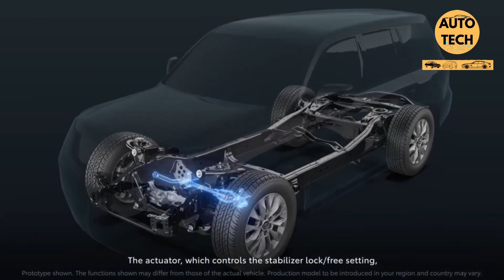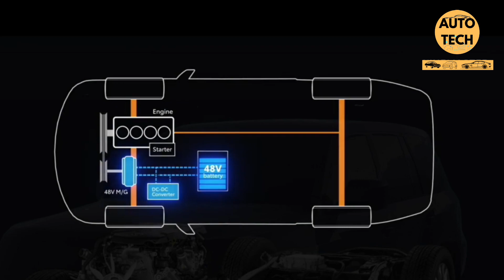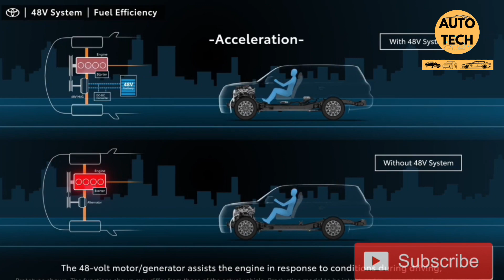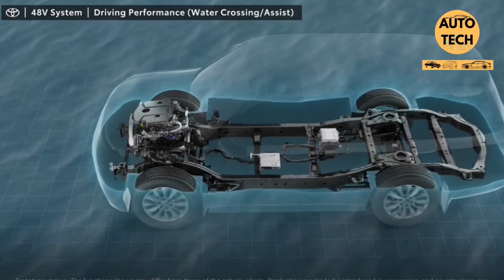This FORTUNER will Kill all SUVs | 20 kmpl Mileage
2024 Fortuner Will have a Revolutionary Diesel + Hybrid
New Toyota Fortuner 2023 GR Sport 4X4 Premium SUV
New Fortuner Leader 2023 Launched - ₹ 32 Lakhs
Finally Apni New Fortuner Legender 2023 Book
New Toyota FORTUNER (2024) || Comes with TNGA F Platform
Black Beast🖤 - Fortuner Base Model 2023 | Walkaround

All Bikes 🏍️ & Cars 🚙 videos are available on this channel.